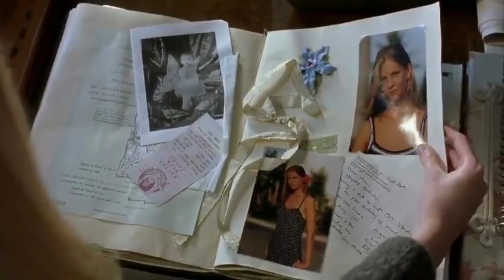Killing Me Softly (2002) Movie Explained in Hindi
Killing Me Softly Full Movie Story Explain in Hindi
Killing Me Softly 2002 Movie Explain In Hindi | Killing Me Softly 2002 Ending Explained in hindi

movies explained
movie explained
hollywood movie in hindi explained
endingexplainhindi
Ending Explained In Hindi
Explained